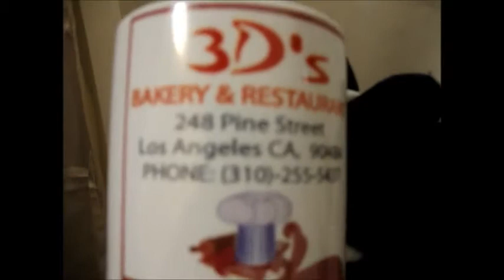I CAN PUT YOUR BUSINESS INFORMATION OR LOGO ON A COFFEE MUG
and search jdesigns43